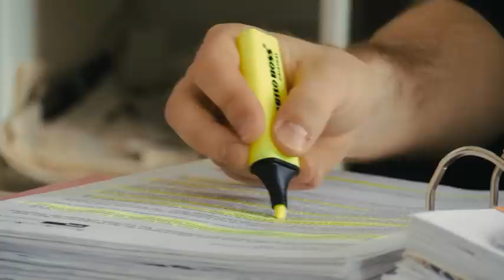Speed - In search of lost time // Florian Opitz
festivaldeslibertes.be

Thursday 25 october 7pm
Jeudi 25/10 19h
Donderdag 25.10 19u

Never has the technology that surrounds us enabled us to save so much time, yet we are still continuously in a hurry that we no longer have enough time for anything. Have we become slaves to our machines and their speed? Should we be consulting therapists, Zen masters or management experts to help us manage our time? Or is this strained relationship with time symptomatic of a society in crisis, of a contradiction between social organisation and technical resources? And is it inviting us to review our relationship with work and the distribution of the savings made? This film takes us on a search for time saved...